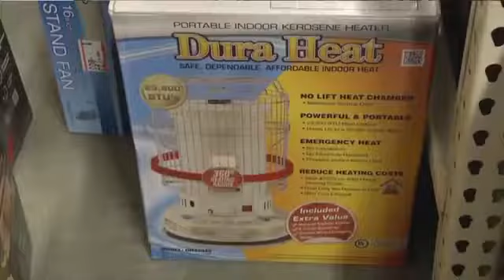TEXARKANA FIRE OFFICIALS URGING LOCALS TO WARM AND SAFE